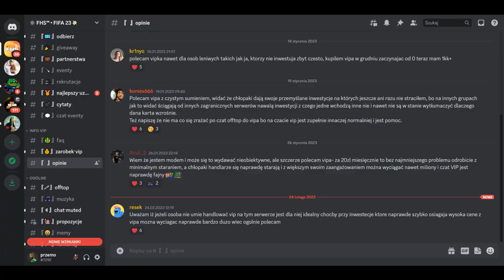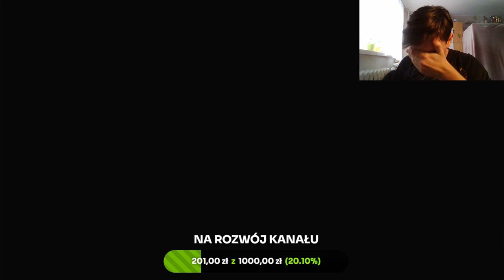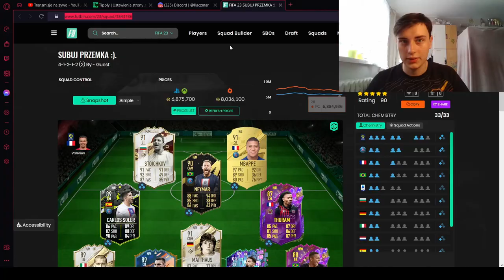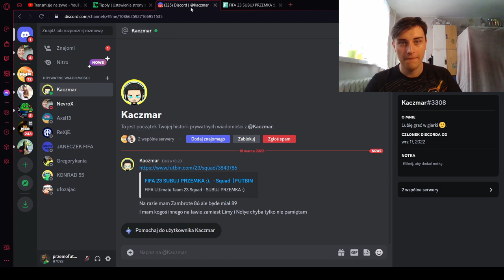WOOW! GENIALNE TRAFY! PACZKI ZA 300K, Z IKONĄ PRIME, 82+, KAMPANII I WIĘCEJ! FIFA 23 FUT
No i w końcu ikona oddała! Do tego 3x paczka kampanii, paczki 82+,83+ i wiele więcej!